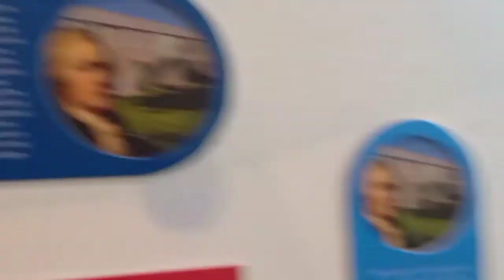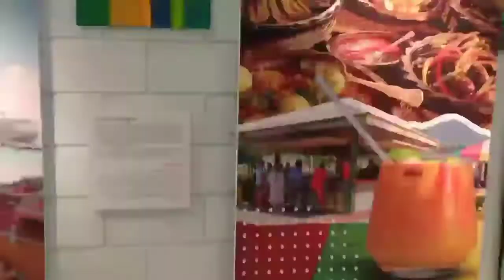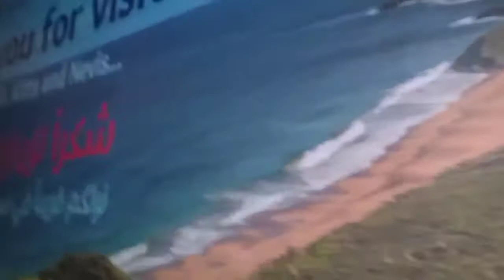Dual Islands, Saint Kitts & Nevis | Pavilion in Expo 2020 Dubai UAE